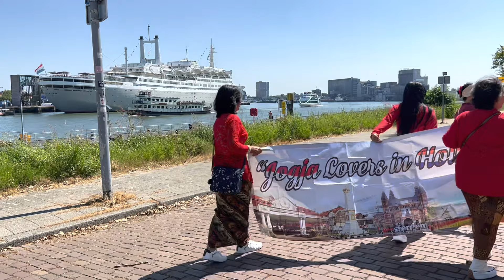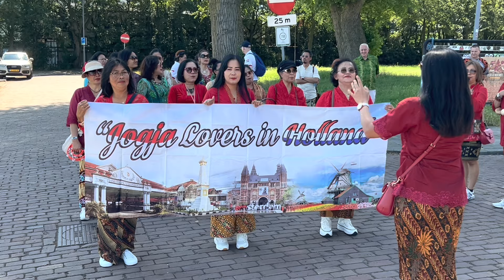Jogja Lovers in Holland (Part 1), Rotterdam, Nederland/Belanda, 25 juni 2023